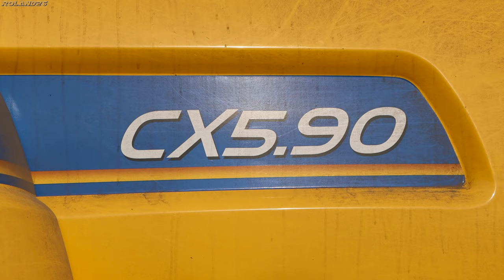New Holland CX5.90 Hillside [Az. Agr. Di Lorenzo R.] -Harvest Season 2023-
In questo video vedremo la raccolta del grano eseguita con la loro nuovissima New Holland CX 5.90 Hillside , mentre la testata di taglio è una cressoni crx con una larghezza di lavoro pari a 6 metri.
Buona visione!